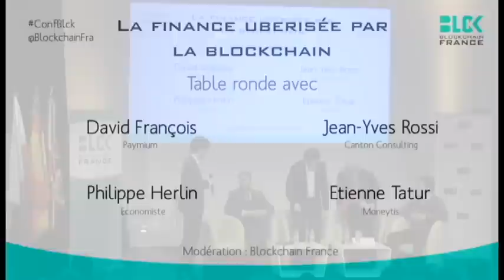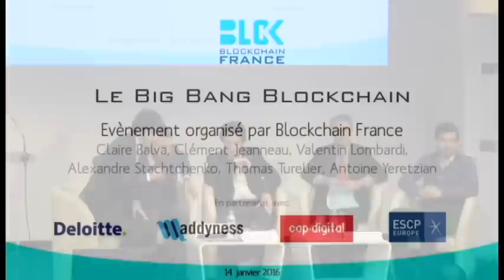La finance ubérisée par la blockchain ? | Table ronde | Conférence Big Bang Blockchain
Table ronde "Vers la fin des banques ? La blockchain pour ubériser la finance" avec :
- David François, CTO de Paymium
- Philippe Herlin, économiste et auteur de "La fin des banques ?"
- Jean-Yves Rossi, fondateur de Canton Consulting
- Etienne Tatur, CEO de Moneytis